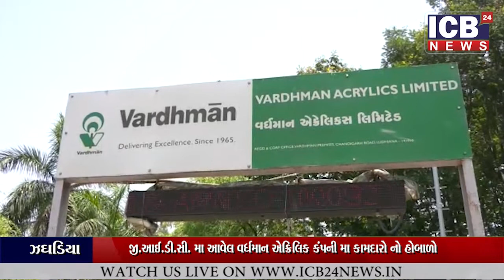ઝઘડીયા જીઆઇડીસી માં આવેલ વર્ધમાન એક્રેલિક કંપનીમાં કામદારોનો હોબાળો